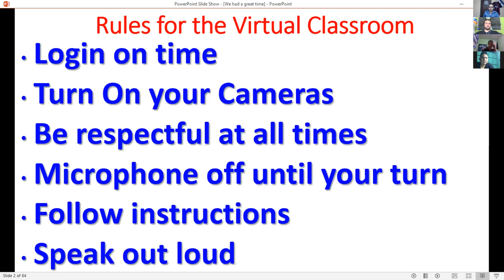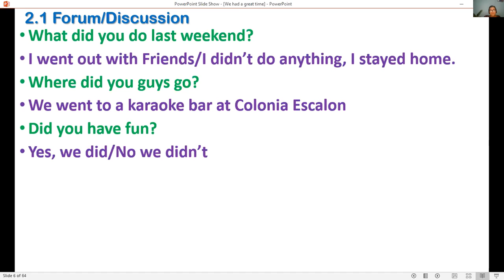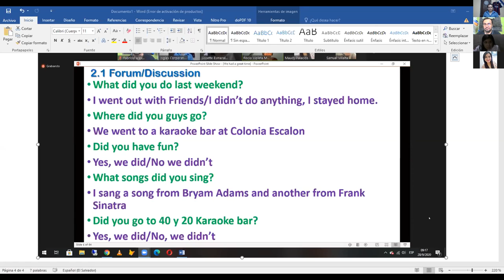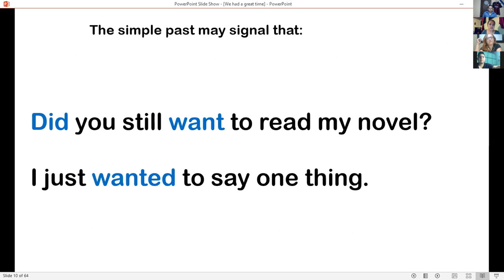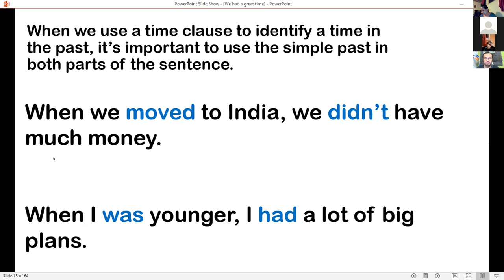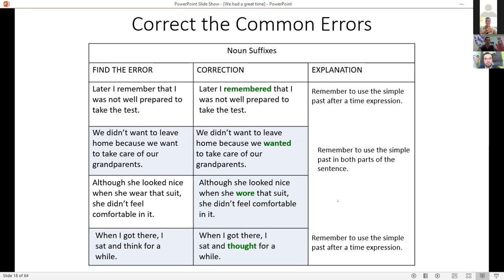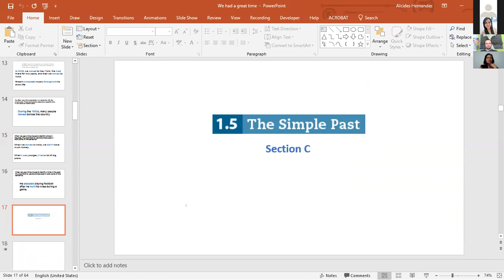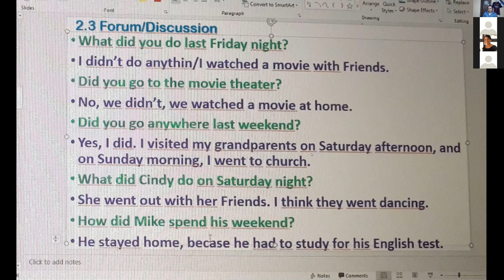Ingles Corporativo-PI2-03-9-10PM-09-20 Session5 Sept28